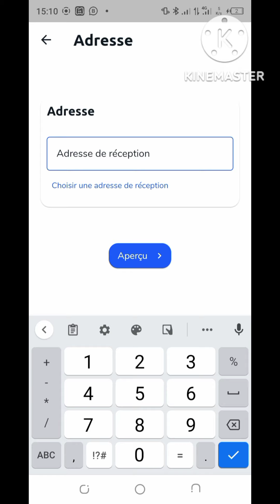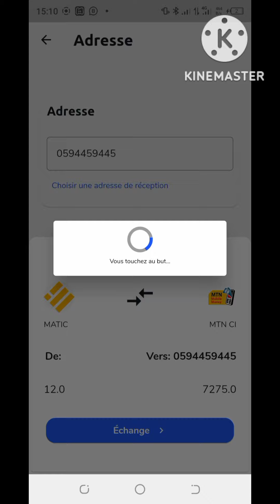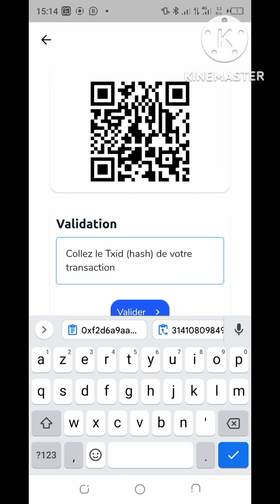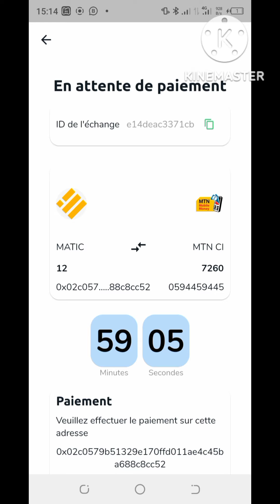COMMENT VENDRE VOS CRYPTO SUR BARKA CHANGE ET RECEVOIR L'ARGENT SUR SONT MOBILE MONEY ¿¿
Lien d'inscription

"Après l'inscription, télécharger l'application pour vos transactions"